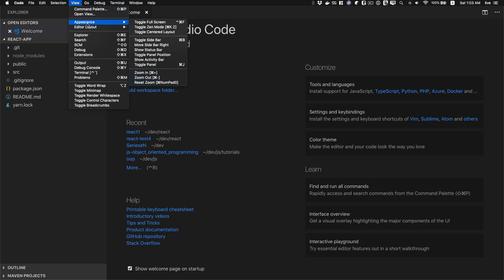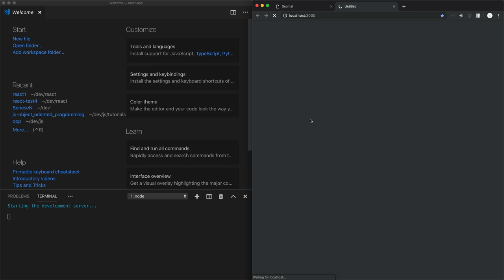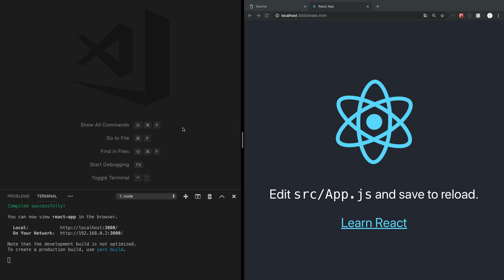React - 6. 샘플 웹앱 실행